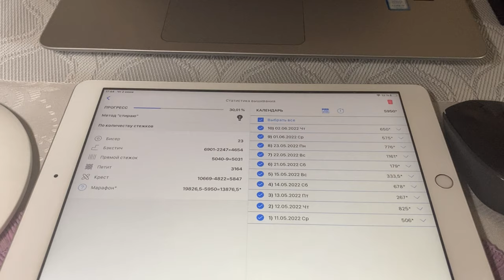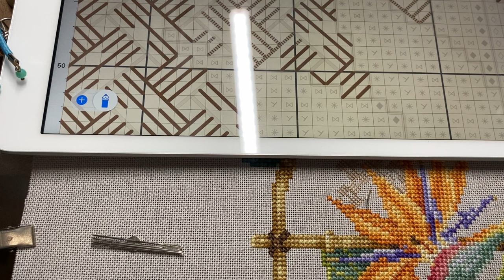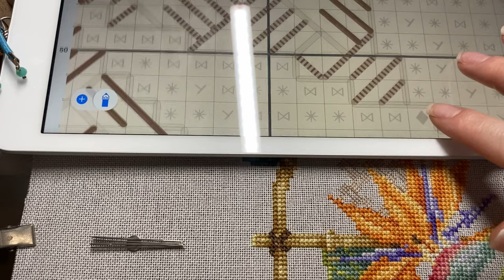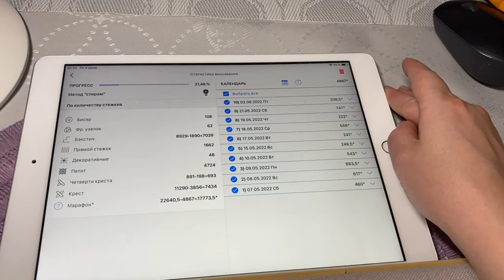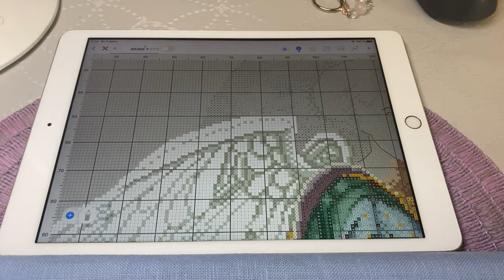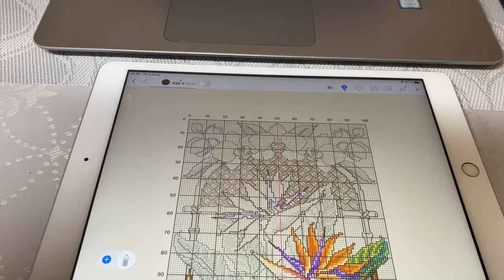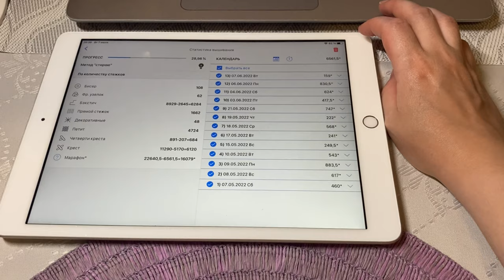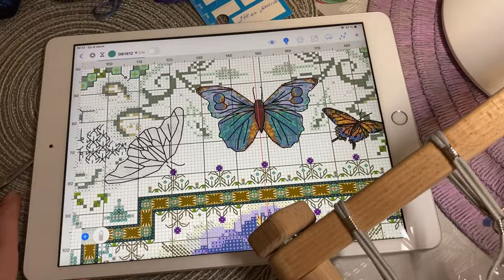Мини влог 6. Sandy Orton, Chatelaine, lavender and lace, всего по чуть чуть🙂